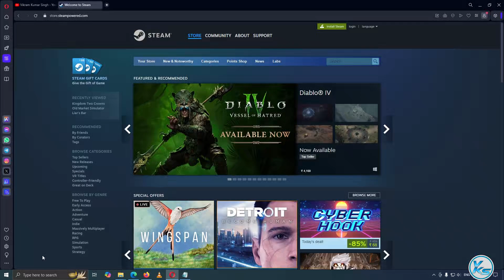🔥 Castle Break FREE NOW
🔥 Castle Break is FREE on Steam for the next 3 days. (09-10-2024 To 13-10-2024)

CREDITS: castle break And Steam Teams